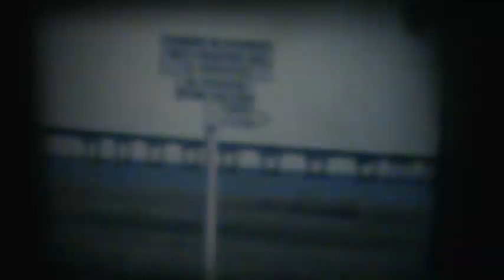American Family 1960s part 166